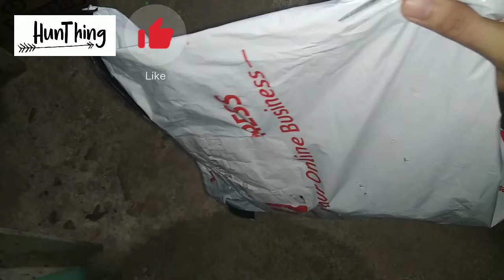24slot Acrylic Lipstick Organizer | HunThing's Cart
24slot Acrylic Lipstick Organizer

Best Features and Benefits
✓ Transparent material
✓ Keeps desk/drawers free of clutters
✓ Ideal for storage or product display
✓ Easy and simple organizer
✓ Affordable price

Sepcifications:
Brand: No Brand
Material: Acrylic
Slot: 24 individual slot
Slot Size: 1 x 1 inch